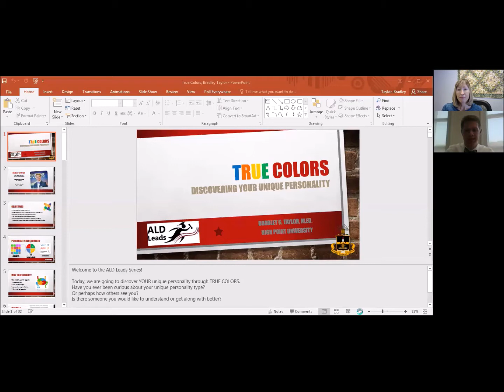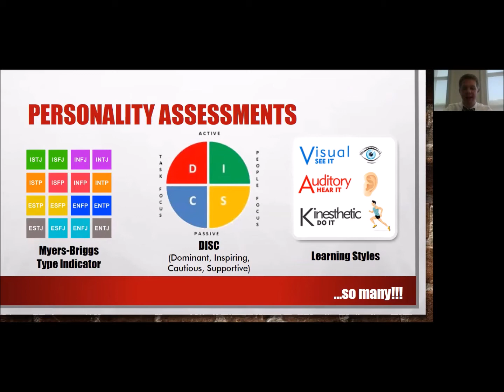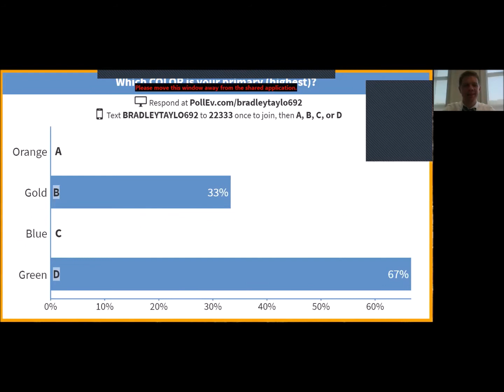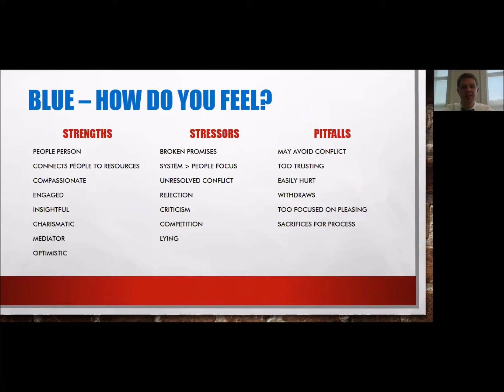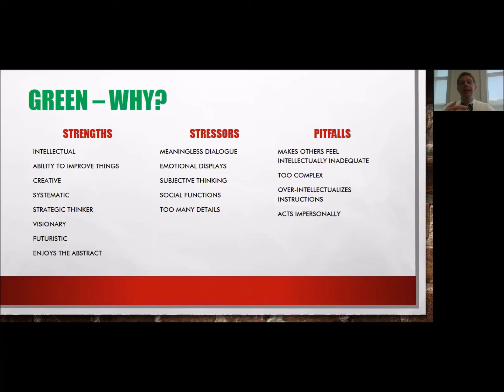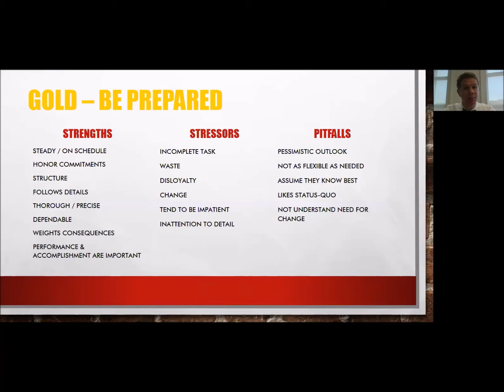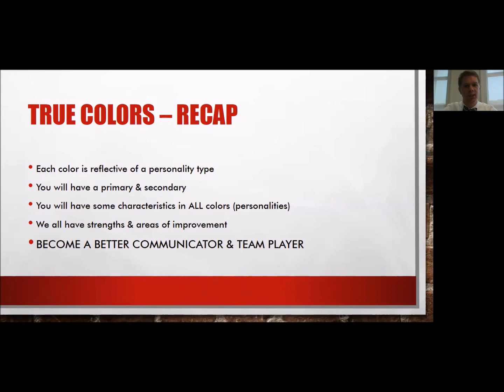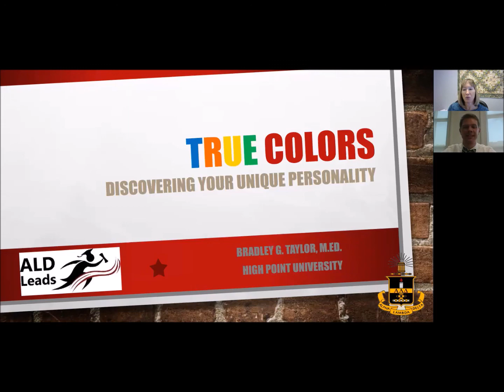True Colors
Are you curious about your unique personality and learning types? Or perhaps how others see you? Is there someone you would like to understand or get along with better? If you want deeper insights, specific descriptions, fun facts, and to pinpoint your full spectrum of personality traits, then it’s time to discover your True Colors personality type. This tool is great for learning how to work with others or build the perfect team!

Presented by Bradley Taylor, Alpha Lambda Delta National Honor Society chapter advisor at High Point University